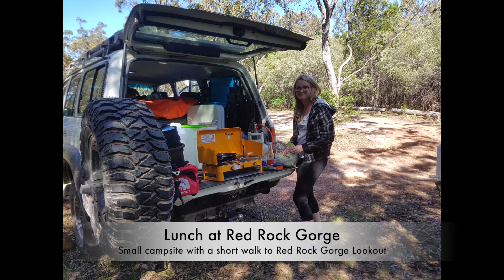Sundown National Park 4x4 Offroad Trip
We spent the long weekend of 1st , 2nd and 3rd of October exploring Sundown National Park. The park runs along the QLD and NSW border just out of Ballandean.

Once reaching the park entrance it is approximately 8km to Red Rock Gorge Camping area/lookout. The lookout walking track is approximately 400m return. Along the track it is constantly rocky and steep. There is two mine shafts along the way, one which is not able to be accessed and the other which you can view from behind a safety fence.

The next campsite along the way is Reedy Waterhole which is remote camping with no facilities. Our camp for the 3 days was Burrows Waterhole Campsite, this site has long drop toilets and is next to the amazing Burrows Waterhole. The trip from the main gate to Burrows Waterhole is 20km and takes approximately 2 hours (not including Red Rock Gorge) due to it being steep and rocky.

There is stunning views out to distant mountain ranges and the track is lined with animals. Camped at burrows the Grassed site is filled with animals and birdlife, in the early morning and late afternoon Kangaroos and Wallabies line the camp and all throughout the day amazing bird calls are heard. Along with the sound of a running creek it is a very peaceful place. From camp there are plenty of 4wd tracks to keep you busy.

Cheers, Nick